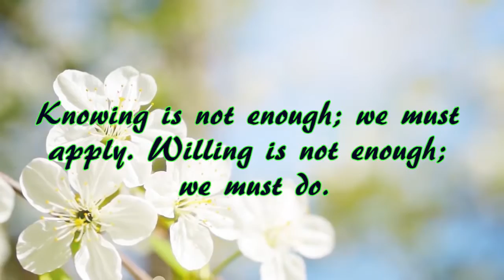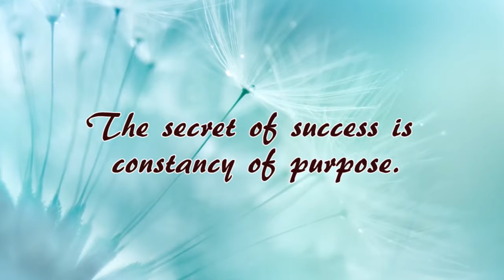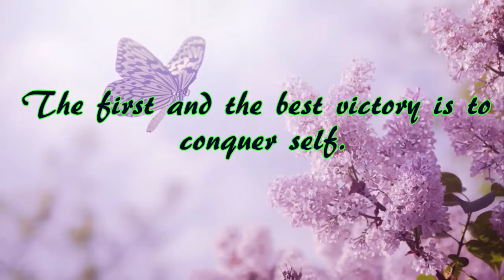Sleep Music with Quotes and Nature (#8)